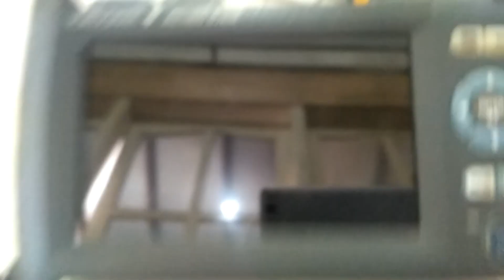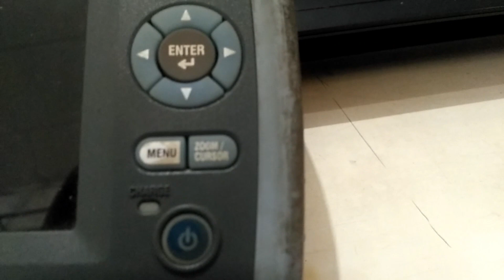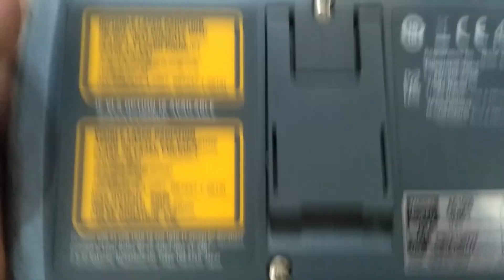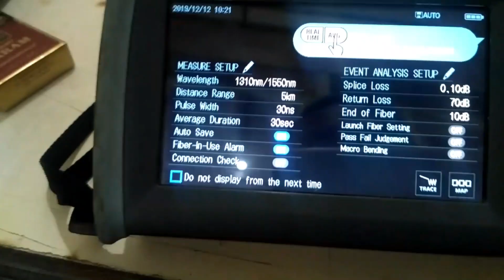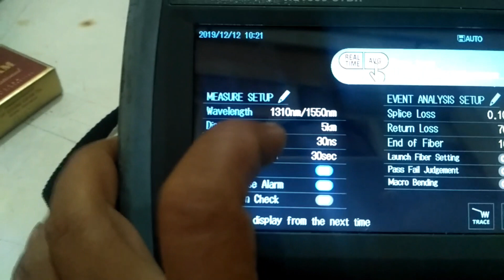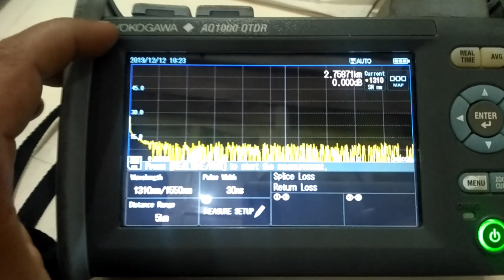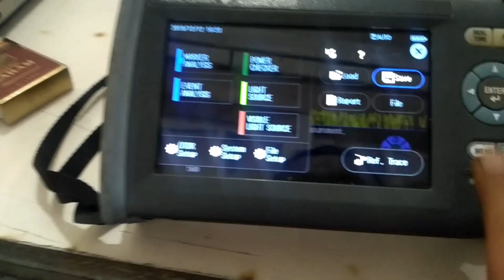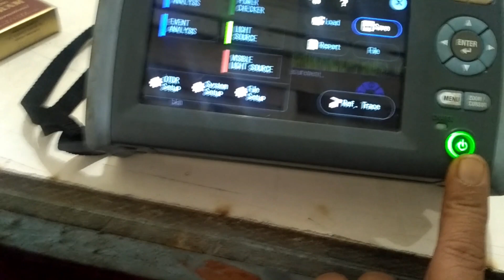OTDR YOKOGAWA AQ1000 SIMPEL DAN PRAKTIS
Assalamualaikum Wr.Wb... kembali lagi di channel SABEL KREASI
kali ini saya me review OTDR YOKOGAWA AQ1000 SIMPEL DAN PRAKTIS..semoga video ini bermanfaat..mohon maaf penjelasannya kurang komplit atau ada salah salah kata...salam Kreasi